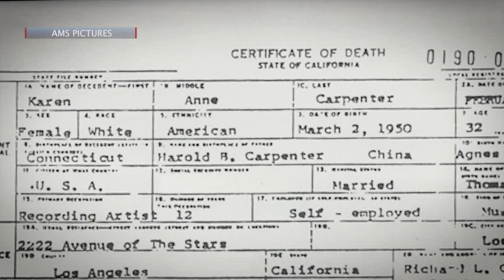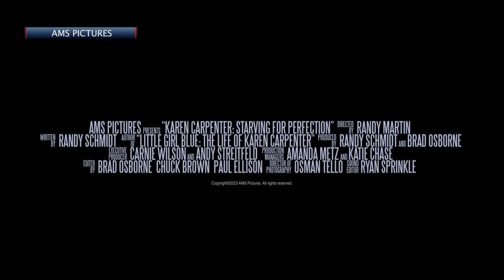Watch News Channel 3-12 Morning Team exclusive insight into the SBIFF Karen Carpenter ...